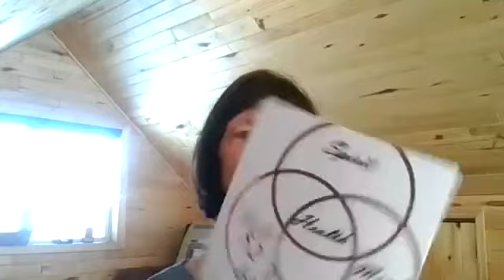Keeping Your Immune System Strong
It’s so easy to become sick this time of year. In this class participants will learn ways to strengthen your immune system.  We will cover the foods to eat, management of stress, the role of the “gut” in immune management, and methods to enhance the immune system .